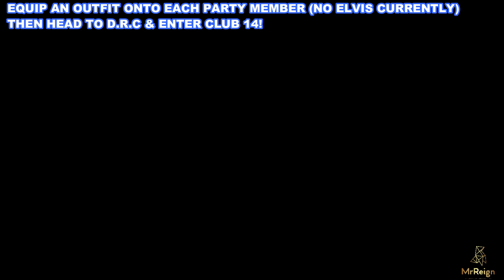Miasma Chronicles - Dressed to Kill Trophy Achievement Guide - Outfit Locations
Enter Club 14 with custom outfits assigned to all party members.

DRESSED TO KILL TROPHY TIMELINE:

0:00 - OASIS  - BHA MAHDI - BATTLEDRESS
0:29 - HYDRO GENERATOR - DIGGS - PRESSURE SUIT
0:59 - NEW KARNAK - MASON - BUTLER'S SUIT
1:18 - LOADING DOCK - MASON - PATROIT ARMOR
1:33 - MANUFACTURING FLOOR - JADE - CORPORATE SUIT
1:55 - THE BREAKFAST CLUB - BHA MAHDI - WATCHER'S ROBE
2:35 - D.R.C - BEAT THE GAUNTLET WAVE 5 - DIGGS - DUSTER COAT
2:48 - EQUIP AN OUTFIT ONTO EACH PARTY MEMBER (NO ELVIS CURRENTLY)
THEN HEAD TO D.R.C & ENTER CLUB 14!